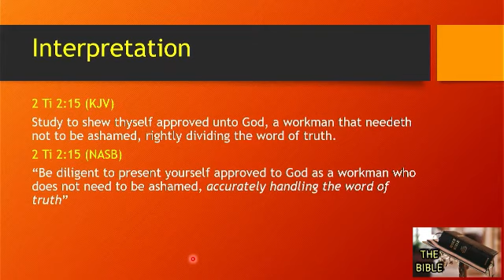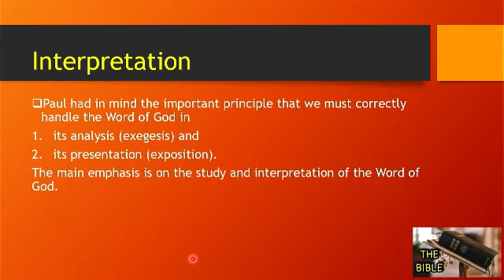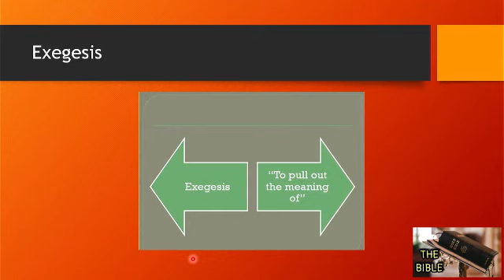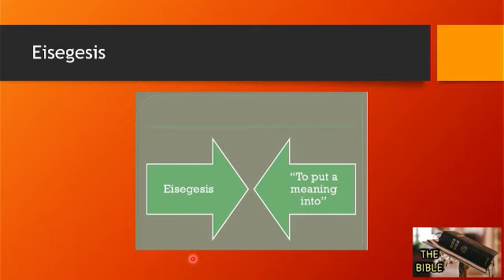The BIBLE series // Part 42 // Be diligent in Study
ARISE BROADCAST
MERCY CENTRE
The World Overcomer's Church
Owode Branch.
KunYem School Compound
Owode. Ijako.
Nigeria